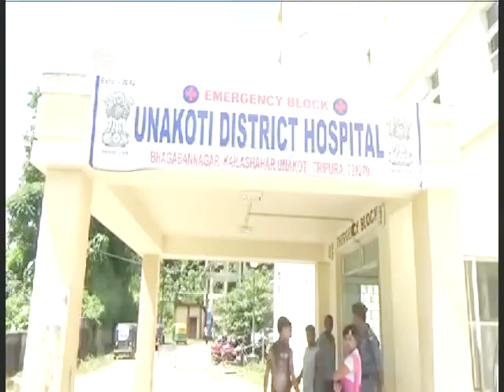ফের খুন কৈলাশহরে # ত্রিপুরা #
Akash Tripura